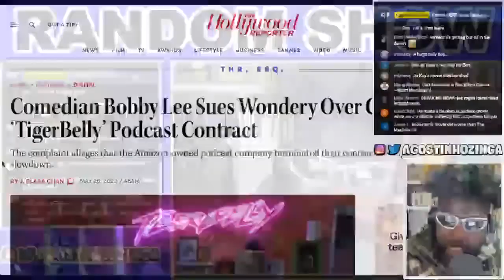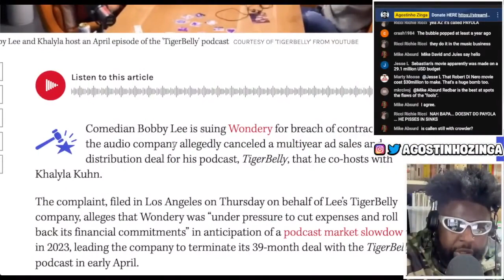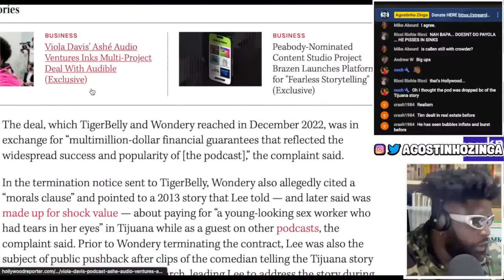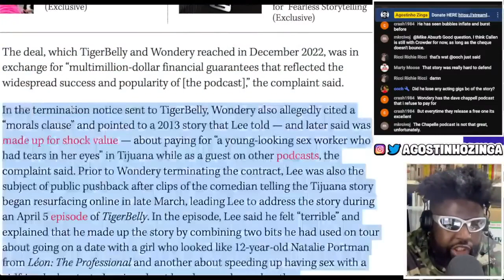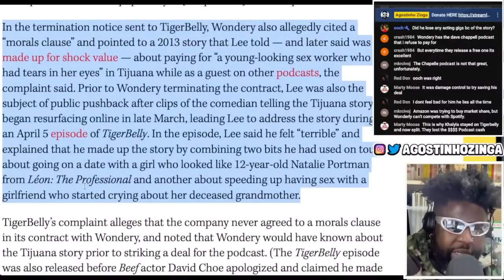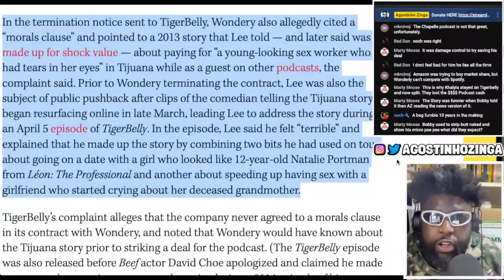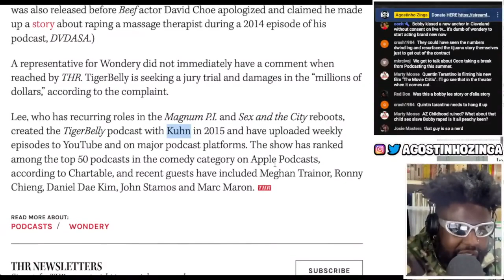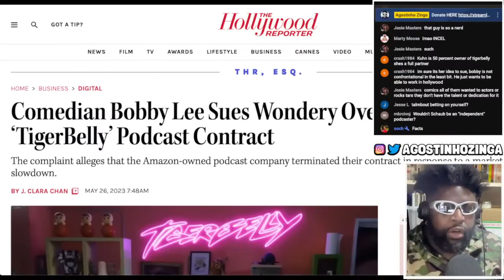BOBBY LEE SUES WONDERY OVER CANCELED TIGERBELLY CONTRACT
BOBBY LEE, BOBBY LEE TIGERBELLY, TIGERBELLY PODCAST, WONDERY, JOE ROGAN,